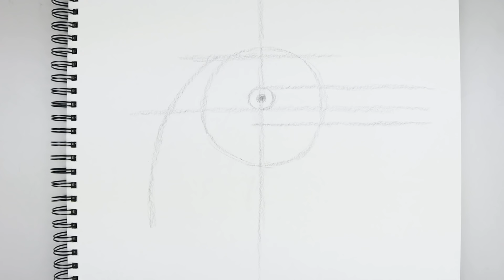How To Draw a Bald Eagle | Sketch Sunday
Welcome to Cartooning Club, your go-to destination for all things drawing! Dive into our curated collection of art essentials and unleash your creativity with our handpicked supplies.

🖋️ Sketch Supplies 🖋️
Transform your sketches with precision using the NicPro Mechanical Pencil Set and pastel shades.
⭐ NicPro 0.5mm-2mm Mechanical Pencil Set
⭐ NicPro 6PCS Pastel Mechanical Pencil Set
⭐ Strathmore 65 lb Sketch Pad
⭐ Kneaded Eraser
⭐ Blending Stumps 36 Pcs
⭐ Pentel 0.7mm 2B 144 pc refills
⭐ Pentel 0.9mm 2B 180 pc refills
⭐ Staedtler Black Pencil Set
⭐ Derwent Electric Eraser

🎨 Drawing Supplies 🎨
Add depth to your creations with the Sharpie Marker and Sakura Pigma Micron pens.
⭐ Sharpie Marker 12 pack
⭐ Sakura Pigma Micron 6 Pack Blk Assorted
⭐ OHUHU Calligraphy 10 Tip Pen Set
⭐ Hammermill 11x17 drawing paper 500 sheets
⭐ Hardcover Drawing Journal 2 Pack

🌈 Coloring Supplies 🌈
Bring vibrant hues to life with Prismacolor Colored Pencils and Posca Paint Markers.
⭐ Prismacolor Colored Pencils 132 Count
⭐ Prismacolor Colored Pencils 36 Count
⭐ Posca Paint Markers 8 color set
⭐ OHUHU 48 color dual tip marker set
⭐ Sakura White Gel Pens 6 Pack

🎨 Paint Supplies 🎨
Embrace your inner artist with the Arteza Acrylic Paint Set and Meeden Tabletop Easel.
⭐ Arteza Acrylic Paint Set 60 Colors
⭐ Arteza Paint Brush 12 Pc Set
⭐ Round Paint Palette 3 Pc
⭐ Meeden Tabletop Wood Easel

💻 Digital Illustration 💻
Elevate your digital artwork with the Wacom Cintiq 16 Drawing Tablet.
⭐ Wacom Cintiq 16 Drawing Tablet

👕 Get Exclusive Club Merch! 👕
Express your creativity in style with our Ultra Fine Club and Archival Ink Club T-shirts, as well as our Embroidered Ultra Fine Club Hoodie and Ultra08 Club T-shirt.

🎨 Enhance Your Art with Adobe Photoshop 🎨
Dive into digital coloring with Adobe Photoshop or Corel Draw. Discover student discounts for Photoshop through our

🎨 Artistic Tips & Techniques 🎨
Learn the secrets to impeccable drawings. Start with basic shapes and guides, refine with mid-level details, and bring your creations to life with shadows.

Explore even more tutorials on our XL Sketch, Junior, and Z channels.

✏️ Share Your Art & Connect! ✏️
Share your artwork and connect with fellow artists via email or Instagram @cartooningclub.

Whether you're a homeschooler, virtual learner, or art enthusiast, Cartooning Club offers thousands of tutorials for all ages and skill levels.

Help us continue to provide valuable content by sharing our channel with friends and tuning in for daily tutorials.
Don't just watch—become part of our vibrant artistic community!